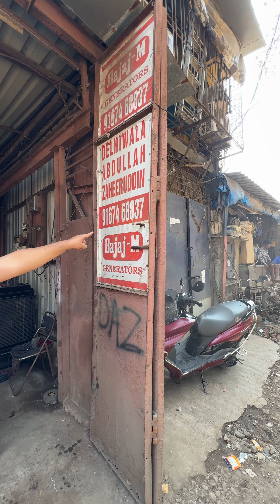20 KVA KIRLOSKSR DIESEL GENERATORS IN MUMBAI 😃☎️📞 DELHIWALA ABDUL